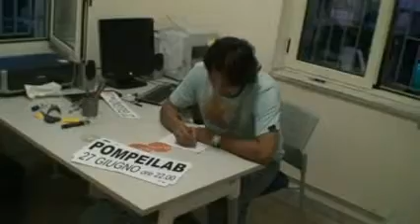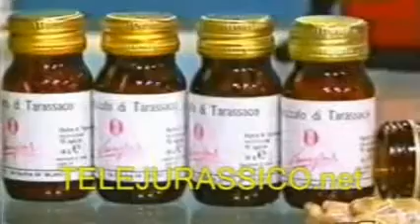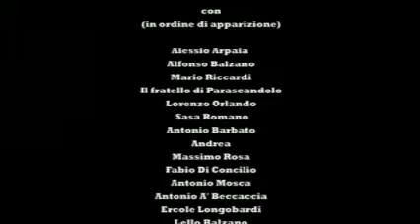PLS n. 8+ Costume e Società Remixed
Puntata di transizione, in cui i due reporter si ritrovano con intervistati che alle domande foimulate, forniscono risposte fuori di testa. La puntata è un remixed perchè rispetto alla n. 8 originale è caratterizzata da una migliore cura formale e da una minor durata.

N.B.:
La citazione conclusiva è tratta dal libro
"Anche le formiche nel loro piccolo si incazzano - opera omnia" ed.Baldini e Castoldi
di Gino & Michele e Matteo Molinari